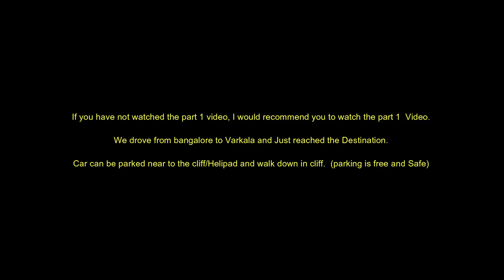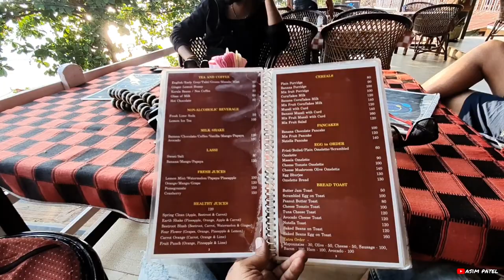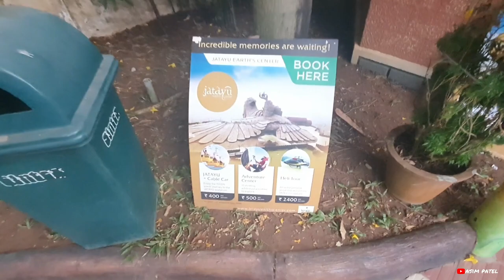Bangalore to Varkala (Kerala) Day 1 | Part 2